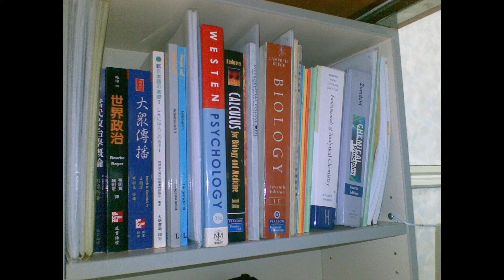104級加袍照片回顧